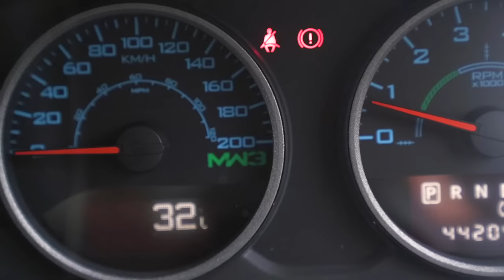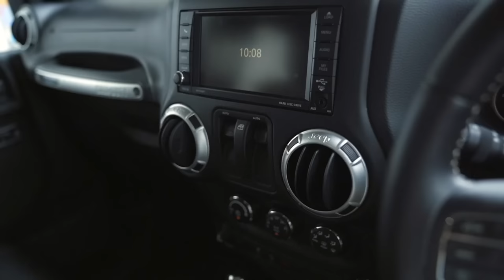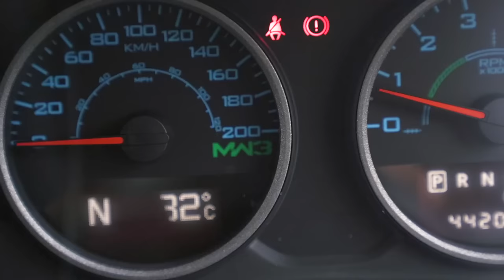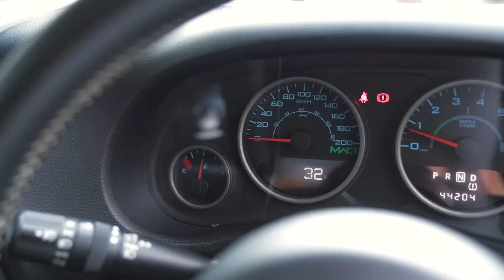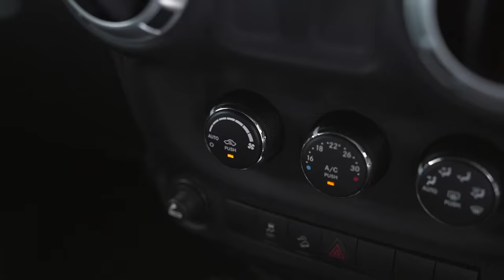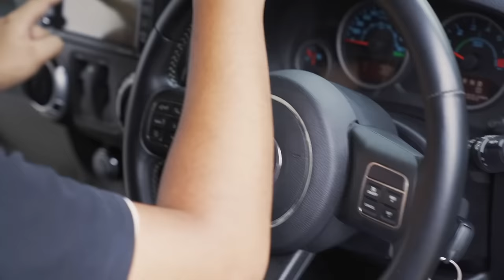JEEP WRANGLER JK RUBICON SWB Call of Duty Edition | Motomobi Used Car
Jeep yang satu ini ternyata langka, JEEP JK RUBICON SWB Modern Of Warfare Call of Duty Edition hanya diproduksi 250 unit di seluruh dunia. Apa saja perbedaanya dengan yang biasa? Nonton video ini sampai habis ya.